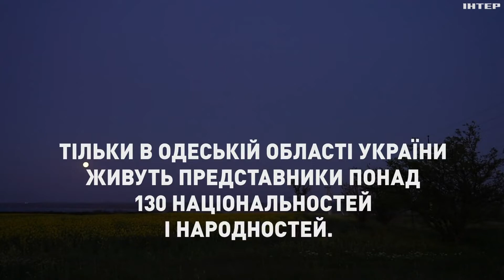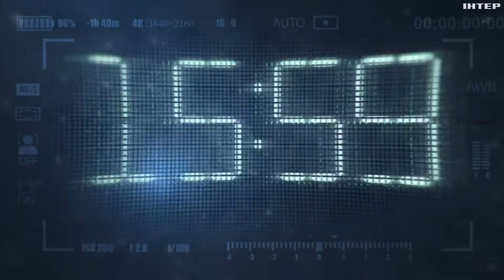Вони переселилися на Бессарабію ще 200 років тому: один день із життя болгар на Одещині